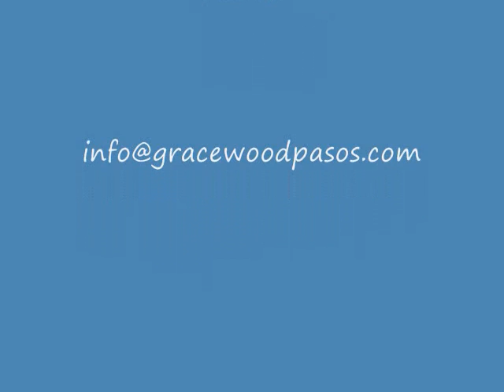Bareback Horseback Riding is Fun and Teaches Balance!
Precision de Gracia (a 5 year old dun Paso Fino gelding) gives a bareback ride to 11 year old Price at Gracewood Farm Paso Fino horses in central North Carolina. For more info on our riding programs, go